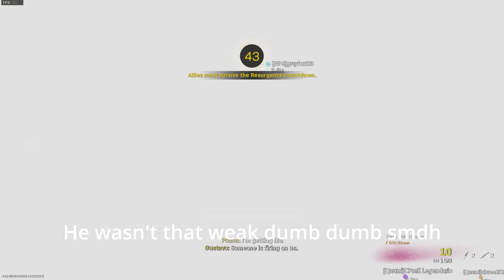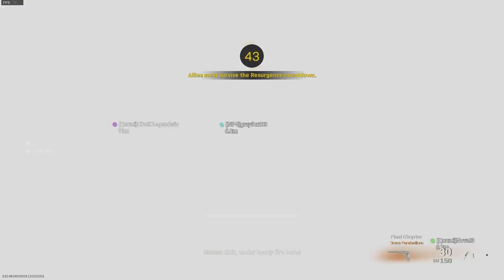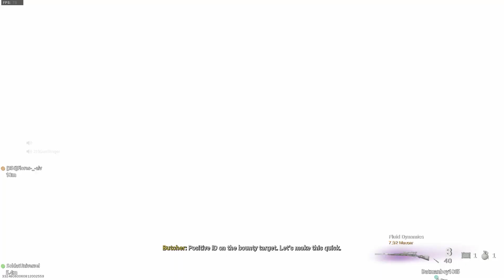Just the Clip Ep: 47 Farewell to Rebirth Island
Alas, we bid adieu to Rebirth Island. Lots of good games and good memories. Be sure to check out Ep 46 if you don't want to miss out on the prize giveaway! Click the links below to follow all things Pasty Bros! Love, peace...and chicken grease!

Epic Cinema Trailer by Skilsel

Motivational Day by AudioCoffee